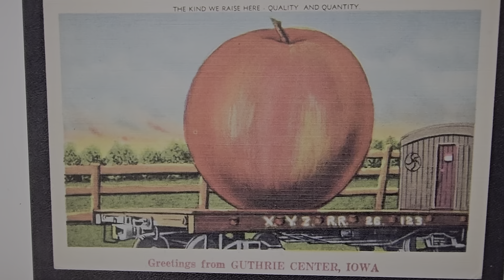GREETINGS FROM GUTHRIE CENTER, IOWA